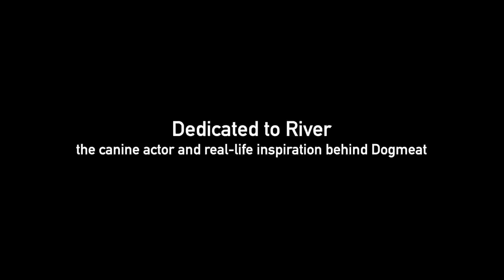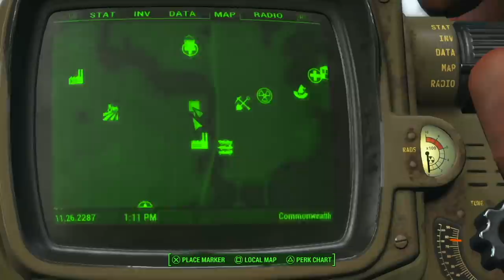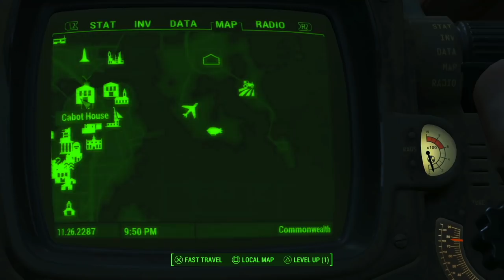The Final Fistdown [Fallout 4 Let's Play] || Agatha Fisty Ep25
A grand finale for Agatha Fisty as she settles some scores, checks off her list, and kicks The Brotherhood while they're down. War never changes.